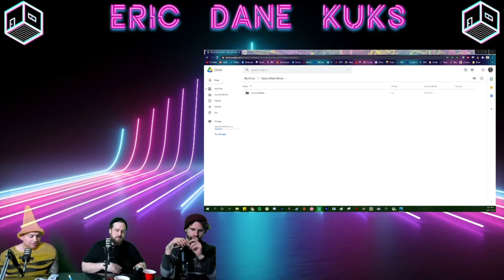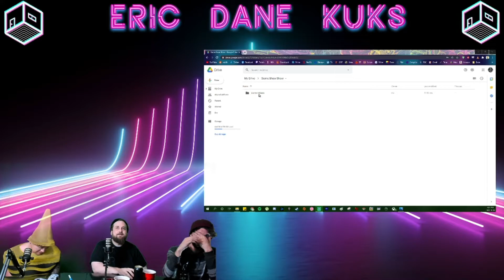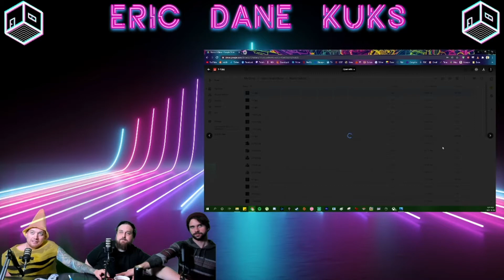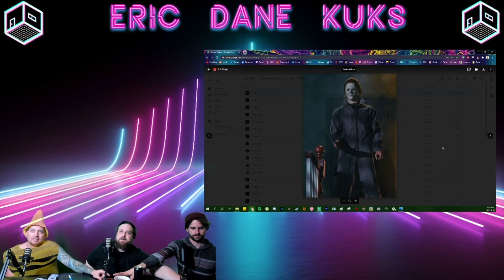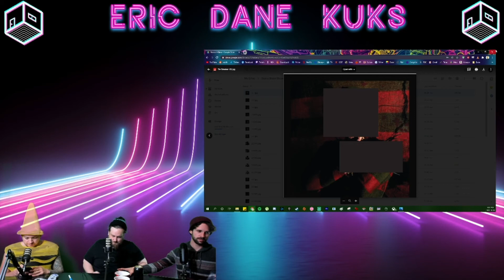Who's That Movie Monster?! - Halloween Games Show Show - Rd 2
Round 2 Coming in to scare you. Kuk's hits the bedroom boys with a take on Who's that Pokemon at least thats how I saw it. But instead of Pokemon we have famous movie monsters from classic horror movies. Who wins?

Follow Us Personally:
Dane's Instagram: crookedcut
Eric's Instagram: ericlikesmilk
Kuks' Instagram: kukdiggity